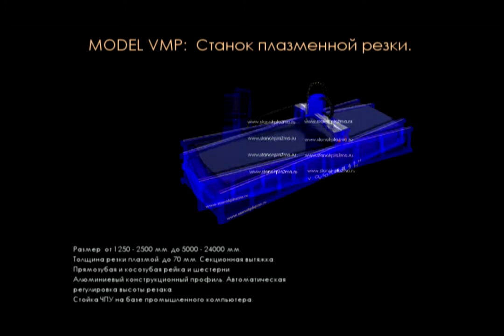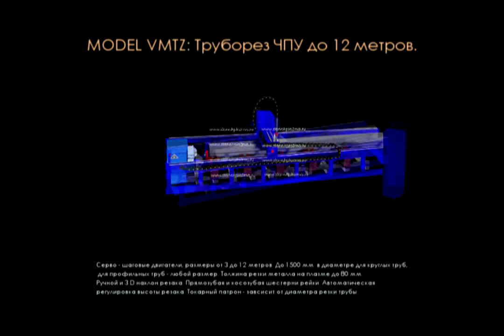Станки плазменной резки. Труборез 12 метров. Станки лазерной резки.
Официальное представительство HGTECH. 3D LASER.
Станки плазменной резки, лазерной резки, газокислородной резки, труборезы ЧПУ, труборезы приставки, все новые модели. Собственное производство, современное оборудование, новейшее программное обеспечение. Исполняемые любые размеры станков.
 Труборез ЧПУ Megax 12 метров – профессиональный станок, для обработки металлических труб диаметром до 1500 мм. Толщина пробоя стенки ограничена лишь возможностью резки источника плазмы. Специальная серия Megax, предназначена на большие диаметры. Возможность высокоскоростного раскроя различных видов деталей. Оборудование может работать как с плазменным источником, так и с лазерным. Максимальная длина установки - трубы до 12 метров, возможно, изготовить станок и большей длины, в зависимости от потребностей производства.
Станок ЧПУ Megax позволяет совершить раскрой как круглых, так и квадратных и прямоугольных труб. Данный вид трубореза может быть частью цикла мощных производств, когда имеется цикл из серии различных машин по обработке и изготовлению шовных и бесшовных труб.

Энергозатраты зависят от толщины заготовки, например при металле 32 мм. мощность источника понадобится в 35 кВт.

Продольный роспуск трубы возможен – 200 – 350 мм. длиной 12 метров. Отвод отрезков на 12 метровом станке плазменной резки имеется, с использованием мостиков в технологии раскроя. Также предусмотрен роспуск трубы по спирали.  Скорость его составит 16 мм. толщины при токе 200 ампер – 2 метра в минуту, соответственно 12 метров – 6 минут. Имеется функция, как огибание сварочного шва, она зависит от высоты самого шва.

Функция обработки фаски также предусмотрена, только для продольных и поперечных резов.
Оборудование и комплектующие (Япония, Тайвань, США). Наши станки плазменной резки раскраивают металл от 0,5 до 50 мм. на пробой плазменным резаком, и до 380 мм. газокислородной резкой. Габариты станков различны, зависит от желания покупателя. Основные размеры наших станков плазменного раскроя начинаются с 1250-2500 мм.,  1500 мм. - 3000 мм., 2000 мм. - 3000 мм., 1500 мм. – 6000 мм., 2000 мм.-6000 мм., 3000 мм. - 6000мм., 3000 мм. – 8000 мм., 3000 мм. – 12000 мм., можем изготовить и больше. Выполняем не стандартные размеры. Конструкция оборудования плазменной резки включает в себя комплектующие (высоркокачественный алюминиевые профиля для исключения термического воздействия, японские и тайваньские шаговые двигатели, также применяются сервоприводы с редукторами, суппорта, их количество зависит от вида оборудования, стол станка отделен от портала, имеет в наличии итальянскую систему вентиляции, с 4, 6, 8 – и зонной вентиляцией., чпу установлено в антивандальную панель управления, лицензионное программное обеспечение Mach 3 и SheetCam уже установлено и поставляется вместе с панелью управления и станком плазменной резки.  По желанию также устанавливаем автоматический контроль высоты резака от напряжения дуги, а также станок с чпу снабжается пультом дистанционного управления.